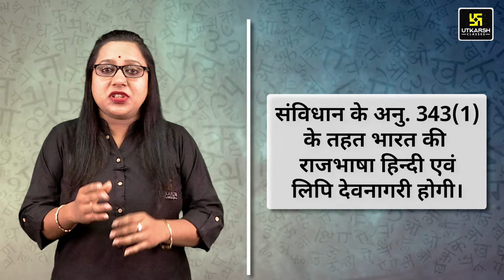Hindi Diwas Special | हिंदी दिवस क्यों मनाया जाता है? | हिंदी दिवस का महत्व? | Utkarsh Online School